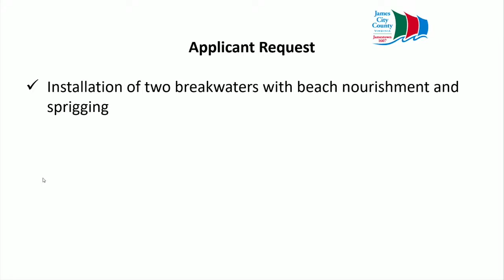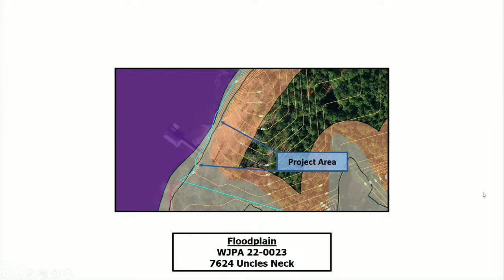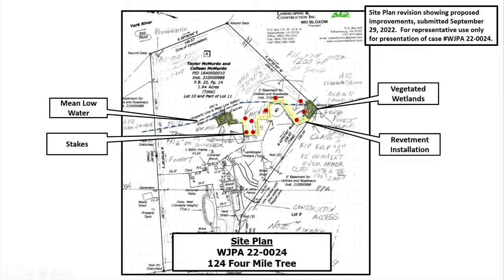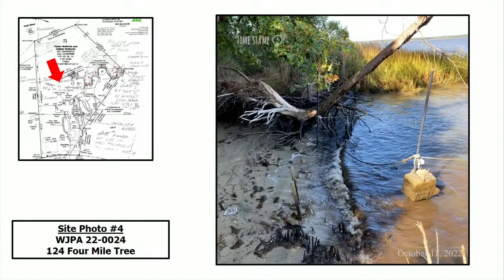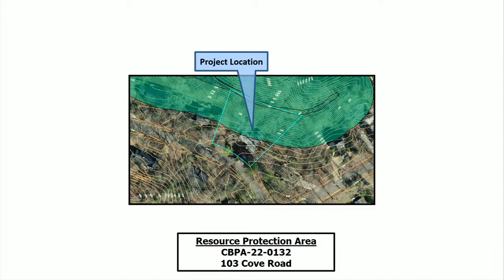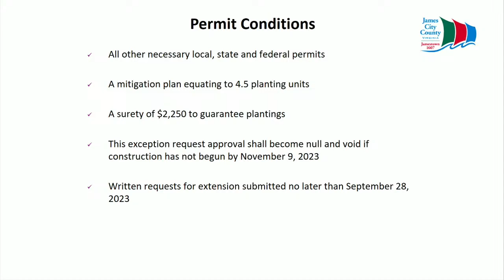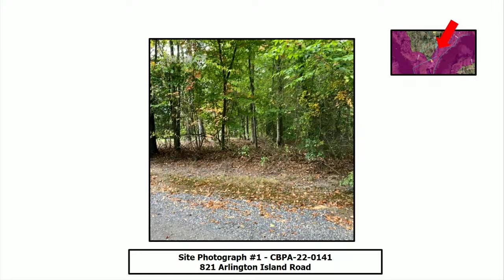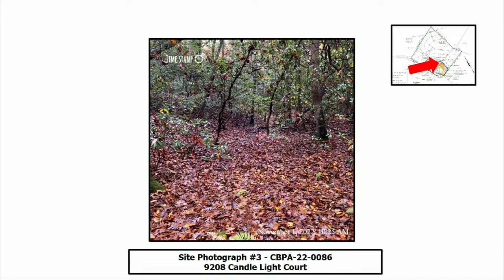Chesapeake Bay & Wetlands Board Meetings – November 9, 2022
A regular meeting of the Chesapeake Bay & Wetlands Boards from November 9, 2022